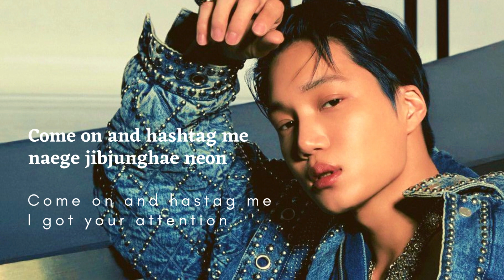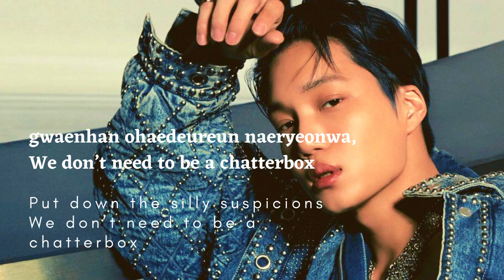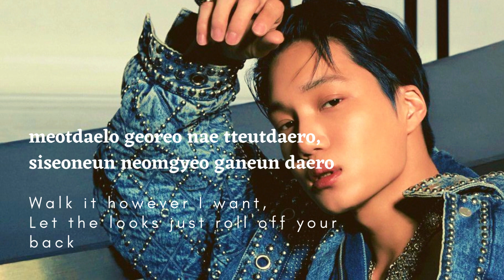Rover - Kai | Romanized | English Translation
Kim Jong-in, better known as Kai, is a South Korean singer, model, actor, and dancer. Kai's third mini album 'Rover' consist of six songs. It's a blend of hip hop and R&B. This video consist of Romanized lyrics and English translation of the song Rover by EXO Kai.
reels
rover
kai
exo kai